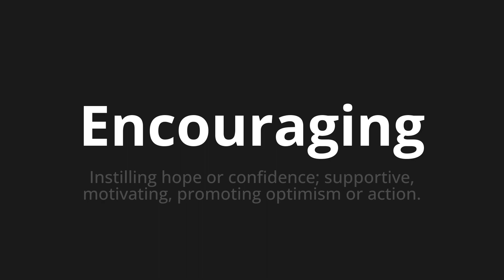How to pronounce Encouraging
Master the Pronunciation of 'Encouraging' - which means : Instilling hope or confidence; supportive, motivating, promoting optimism or action. 📝 with @PPrononciation 🎓🗣️ - [Your Guide to English]

Learn to pronounce 'Encouraging' perfectly in English with our easy and engaging tutorial by @PPrononciation! 📖📽️ In this comprehensive video, we provide you with native speaker examples 🗣️👂 and phonetic breakdowns 🎵 to ensure you get the pronunciation just right.

How to say Encouraging in English